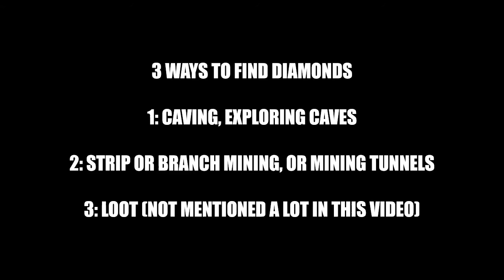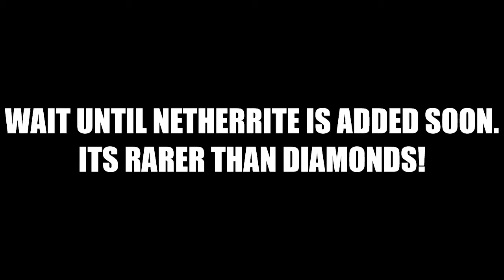HOW TO FIND DIAMONDS *FAST!* (Concise Tutorial) | Minecraft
Have you been struggling to find diamonds? Have you been strip mining with no luck? This video will give you some tips to find diamonds FAST! (Applies to both Java and Bedrock)